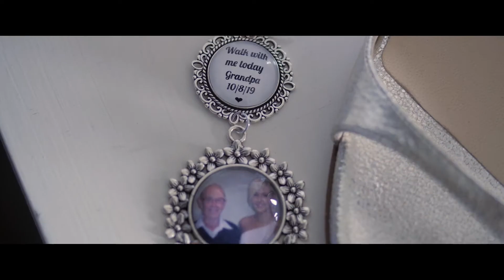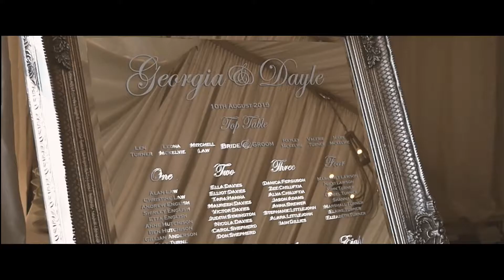Scottish Country Wedding at The Parsonage at Dunmore Park. Georgia & Dale. Highlights Film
If you'd like to get in touch with us about filming your wedding you can find us at:

We are also on Instagram: @polsarimagery